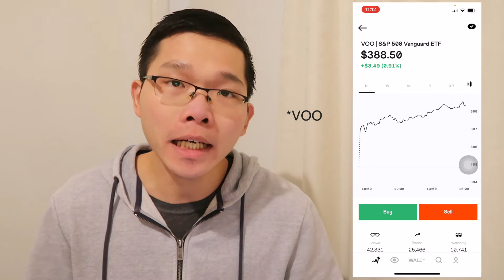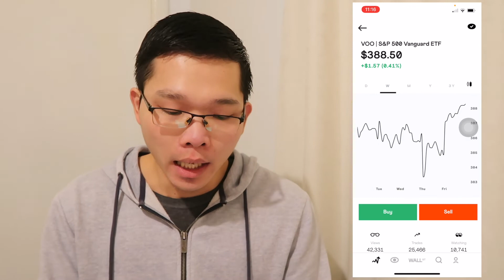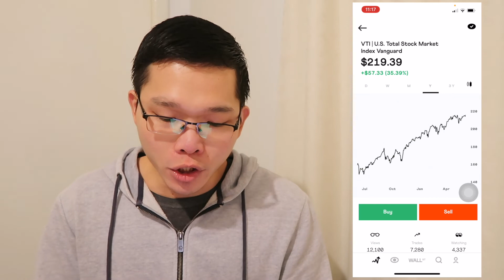វិនិយោគ $2,500 លើ ETF (VOO និង VTI)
វិនិយោគ $2500 លើ VOO និង VTI ភាគហ៊ុនអាមេរិក